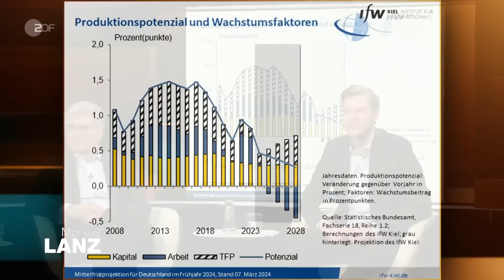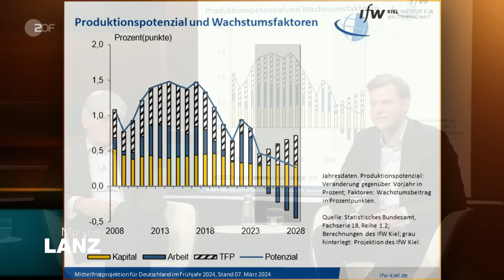Wird Deutschland wirtschaftlich abgehängt? | Markus Lanz vom 21. März 2024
Die mittelständische Unternehmerin Andrea Thoma-Böck macht sich bei Markus Lanz Sorgen um den Wirtschaftsstandort Deutschland. Der deutsche Staat mache es Unternehmen zu schwer, viele hätten keine Lust mehr und wanderten ins Ausland ab. Zudem sei die Vorstellung der Arbeitswelt bei vielen jungen Menschen vollkommen unrealistisch, kritisiert Thoma-Böck, die ein Unternehmen für Oberflächenveredelung leitet. Mit einer Vier-Tage-Woche könne Deutschland nicht mit Ländern konkurrieren, in denen die Menschen sechs Tage pro Woche arbeiteten.

Herbert Diess, ehemaliger Vorstandsvorsitzender bei Volkswagen und heutiger Aufsichtsratschef bei Infineon, sieht die Sache etwas anders. Er betont den Leistungswillen auch der jungen Generation, den er vor allem in der Start-up-Szene sehe. Außerdem engagierten sich viele junge Menschen für Umweltthemen.

Weitere Gäste in der Sendung:

Joe Kaeser, Manager
Der ehemalige Vorstandsvorsitzende von Siemens sagt, wie es um die Transformation der deutschen Automobilbranche hin zu E-Mobilität bestellt ist.

Julian Olk, Journalist
Der "Handelsblatt"-Redakteur beschreibt, wie Deutschland international in Zeiten von Inflation, steigenden Energiepreisen und demografischem Wandel wirtschaftlich dasteht.